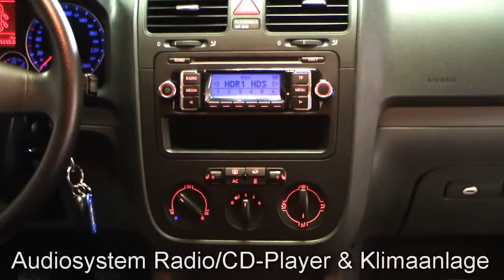Volkswagen Golf V Variant 1 9 TDI DPF Trendline Reflexsilber 9M28198 Autohaus Czychy